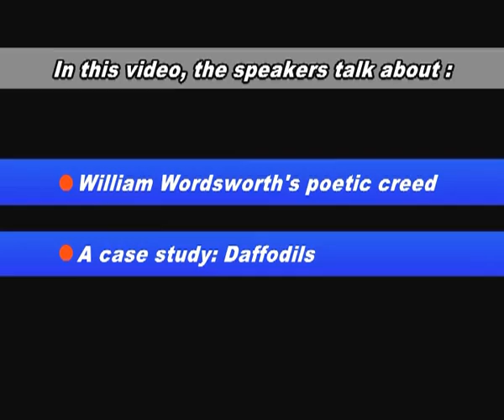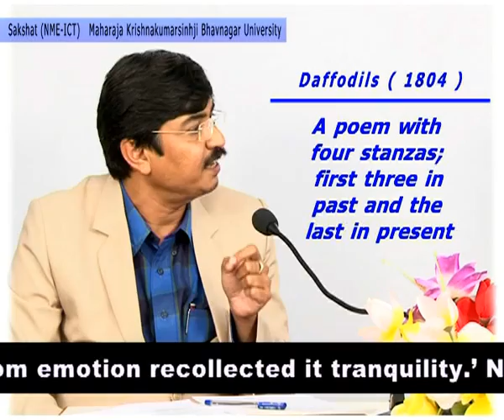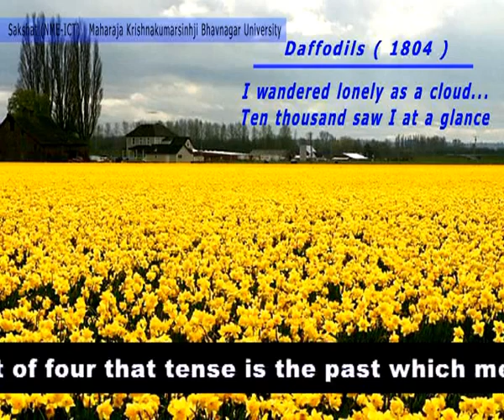2. Poetic Creed | Daffodils | William Wordsworth | Preface to Lyrical Ballads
In this video the speaker talks about William Wordsworth's poetic creed and explains it with the example of famous poem Daffodils.